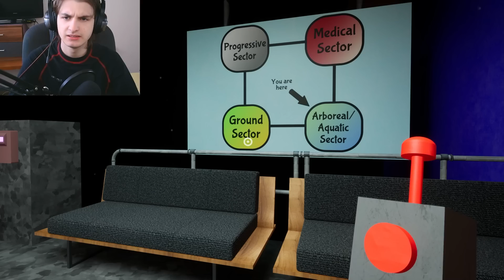NECH MĚ NAPOKOJI !!! | Garten of Banban 3 - Díl 2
Proč se musela vrátit...

Odebírej teď hned!